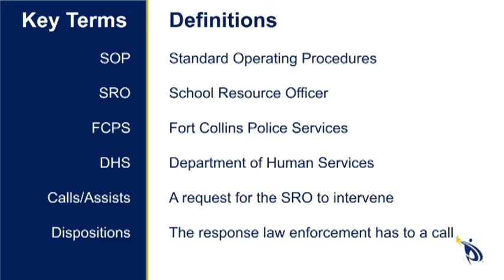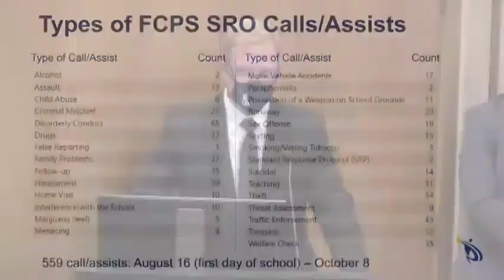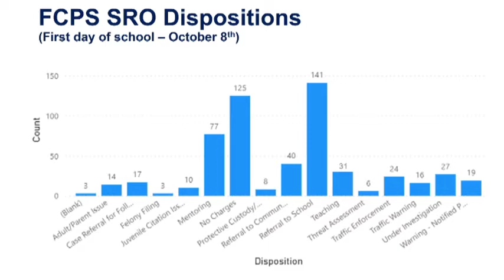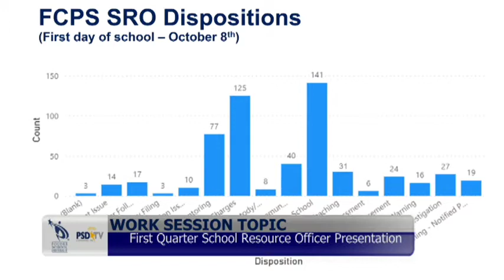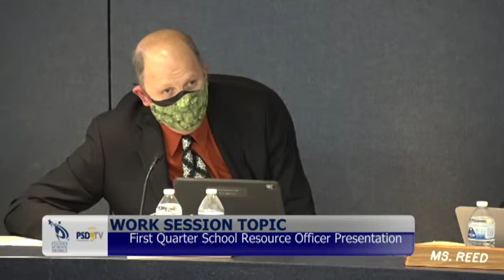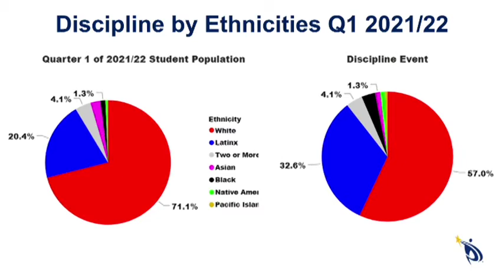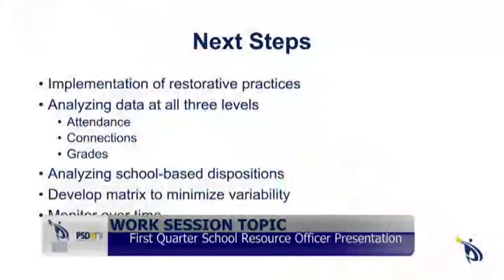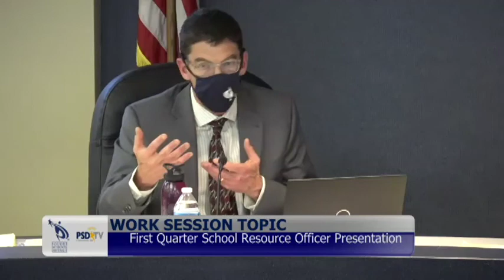Q1 School Resource Officer Update